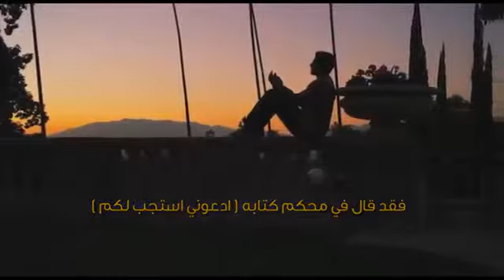ﻷن الله ربي